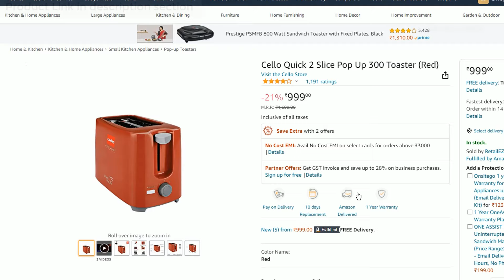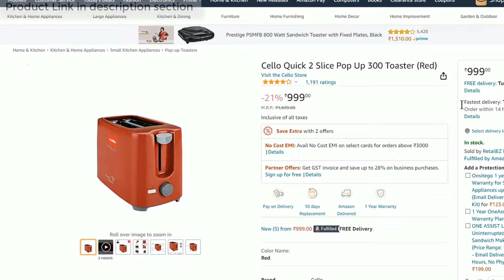Cello Quick 2 Slice Pop Up 300 Toaster -- After 3 month using review.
Cello Quick 2 Slice Pop Up 300 Toaster (Red)

🖥️ Led Monitor
💻 Laptop which I use for Video editing
🎤Boya Microphone
🎤Another Blue Snowball iCE USB mic